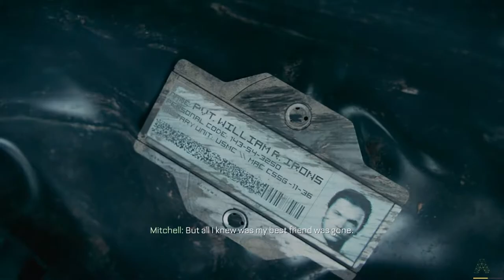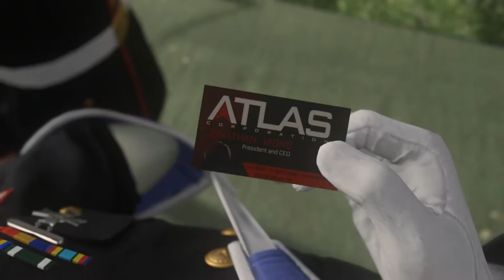Call of Duty: Advanced Warfare - ATLAS